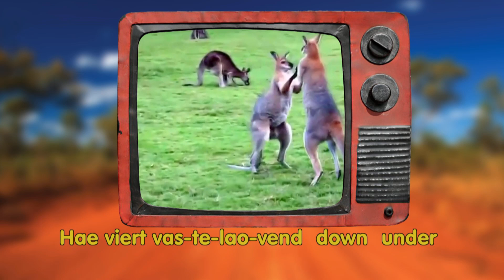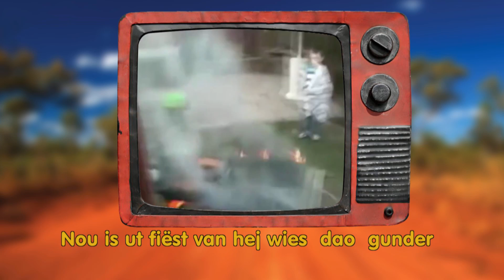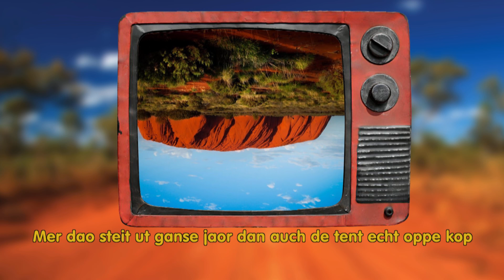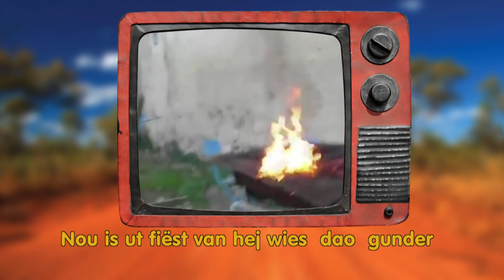De SjerpSjutters - Vastelaovend Down Under (meezinger) inzending LVK 2015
Vastelaovend Down Under! De nieuwe schlager van de SjerpSjutters en inzending voor het LVK 2015. En voor al die Limburgse Vastelaovesgekke in Australië!
Dit is de meezinger, officiële clip volgt! Laot gaon!
Tekst: Mark van Mullekom
Componist: De SjerpSjutters
Opgenomen bij Studio Difference te Weert.
Dank aan Ronald Moonen en Chris van Sjloetingstied.